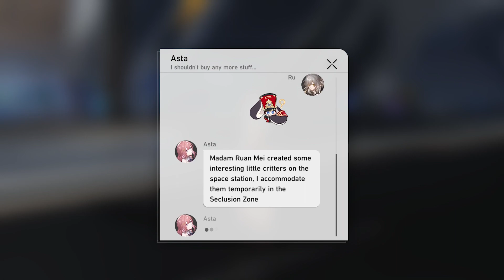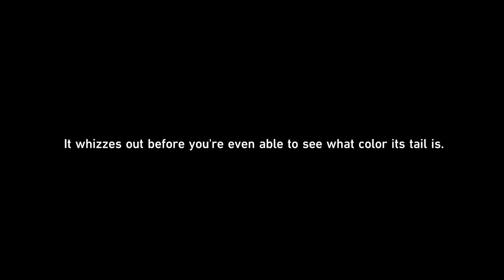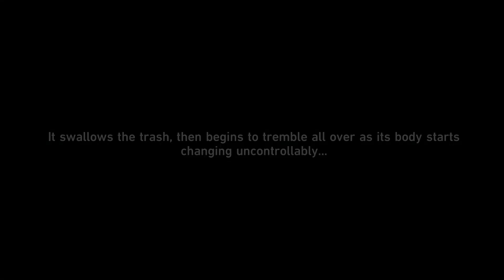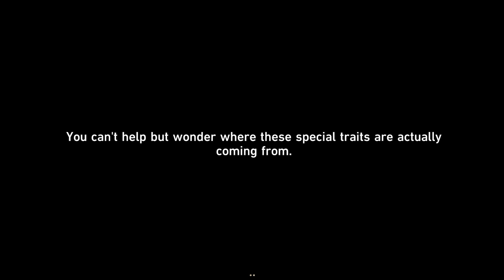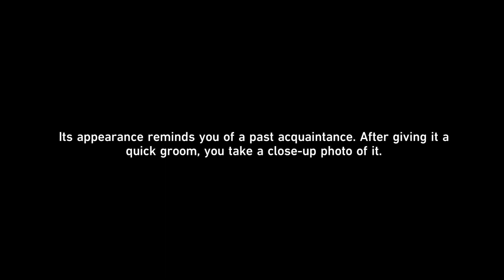Critter Pick: Nurture | Honkai Star Rail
Adventure mission - Critter Pick: nurture
The event is included in conventional memoir

00:00 message from Asta
02:29 TRASH CAKE!!!
06:59 Creating Dan Heng cake (Rice Dumpling)
09:04 Creating March 7th (Ice Cake)

Star Rail 1.6 | Stelle MC | English sub and dub | Honkai Star Rail Lore